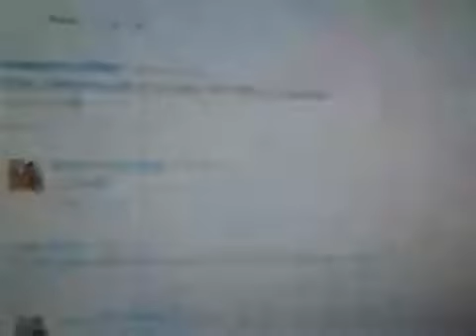The Eds Culdee & lord Harry that my horse !!!!!!!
When rolf & ed started the party Culdee joy them dancing like crazy! !!! And it oppviestly a bit dangerous so don't try at home.